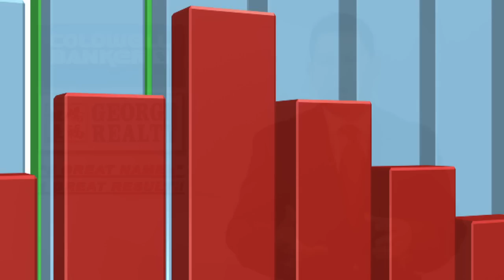Ruben Galvan - Expired Listing Video